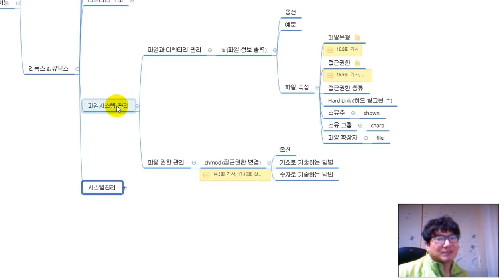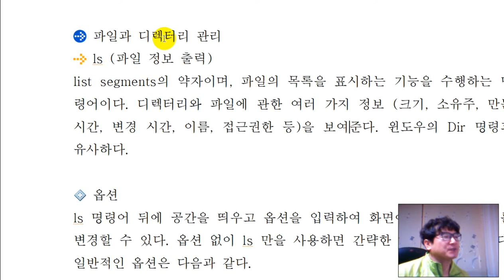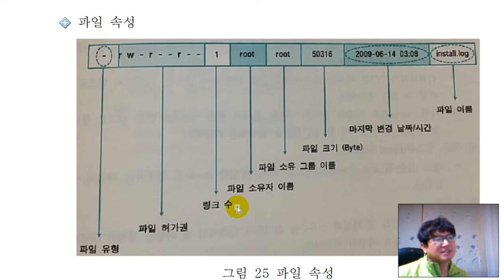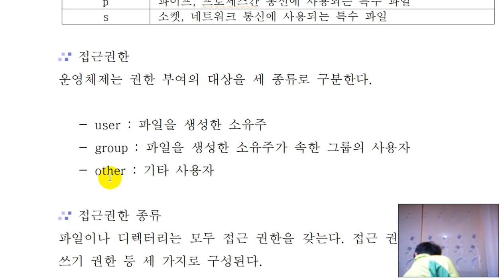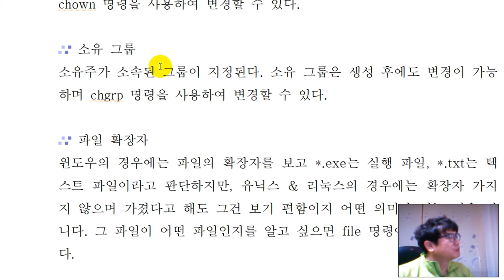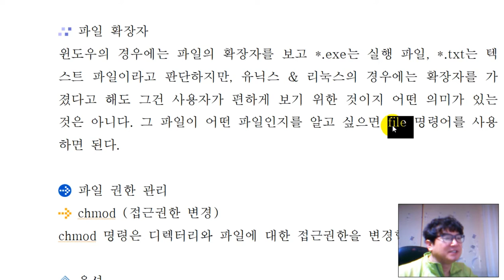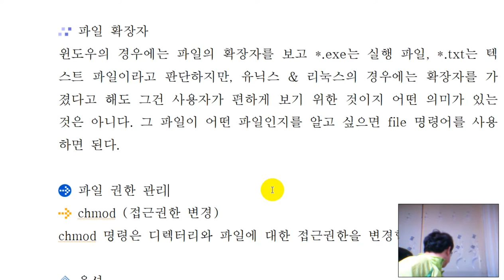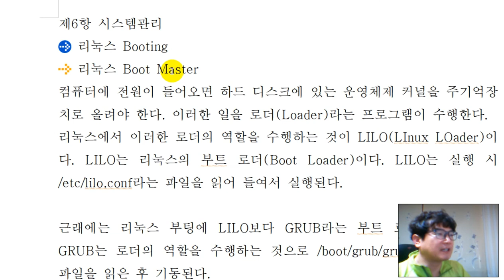[시스템보안][운영체제] 파일시스템 관리